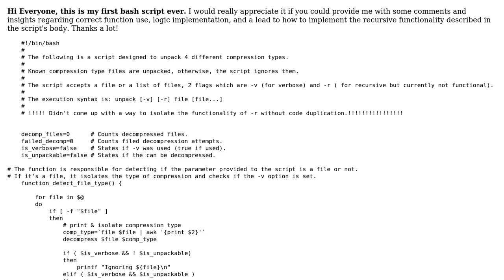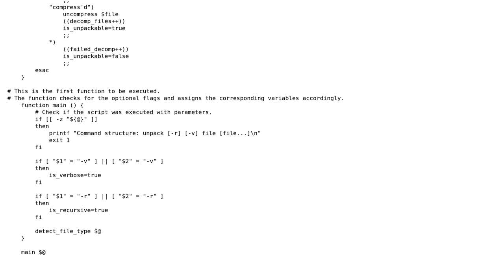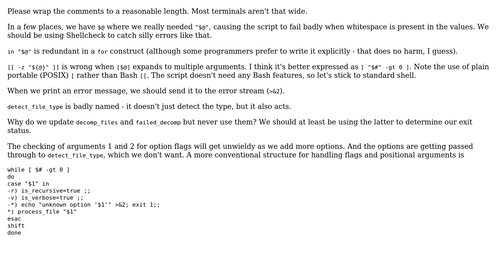Uncompress files, with autodetection of algorithm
With thanks & praise to God, and with thanks to the many people who have made this project possible! | Content (except music & images) licensed under CC BY-SA | Music | Images & others | With thanks to user Toby Speight user Adi_ and the Stack Exchange Network Trademarks are property of their respective owners. You are responsible for your own actions.